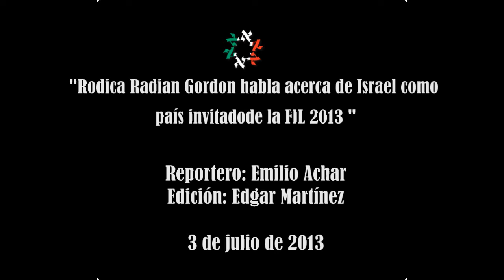Enlace Judío - Rodica Radian Gordon habla acerca de Israel en FIL 2013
Reportaje: Emilio Achar

4 de julio de 2013